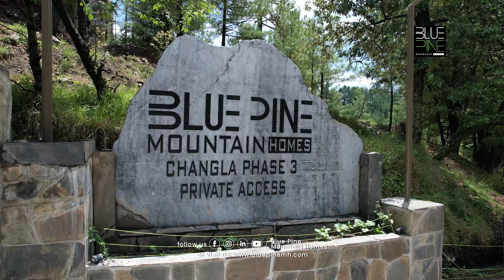Phase 3 Changla Gali Construction Progress | Blue Pine Mountain Homes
🌟 Phase 3 Changla Gali Construction Update 🌟

From foundation to finishing touches, we're dedicated to crafting the perfect mountain Homes with luxurious Amenities.

✅GDA Approved Homes
✅25% Down Payment
✅ Earn 150K a day from our Rental Model